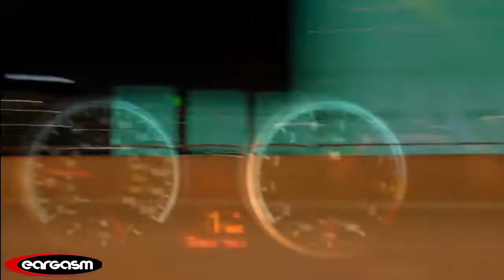Naxsy - Gangsta's Paradise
🎵 Eargasm - Channels